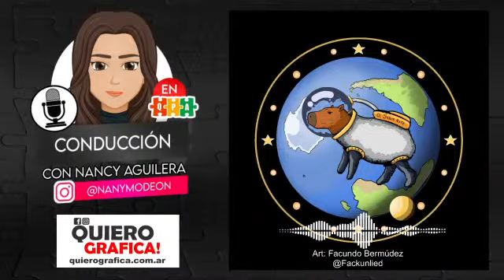REPASO DE NOTICIAS: VIRUELA DEL MONO, GRUPOS DE WHATSAPP, RIVER Y BOCA, ELVIS PRESLEY PELICULA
☕ ¿Te gustó el contenido? ¡Colaborá $ con un Cafecito?

📻 Somos QueParezcaArmado un programa
100% independiente y ¿distinto?